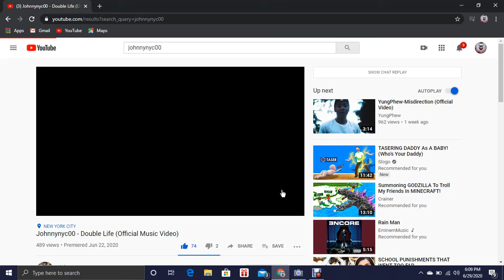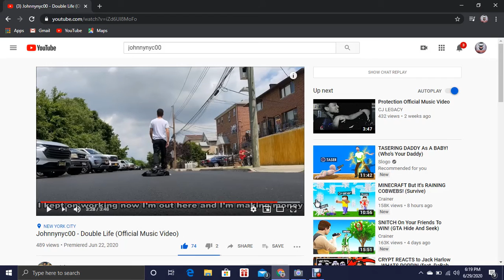Reacting to Johnnynyc00- (Double Life)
Johnnynyc00 double life best video by far.

1st:
2nd: